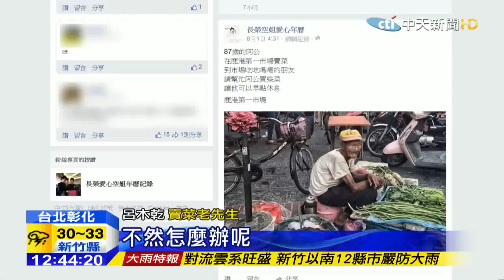20150816中天新聞 意外暴紅！空姐拍照八旬翁孤單賣菜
被網友稱為人美心也美的，一名航空公司空姐林佳楓，一支手機走訪全台角落拍攝人物故事，過去四年她也號召空姐同事跑全台，拍攝年曆義賣捐款300萬元，近來她拍攝下來的一張賣菜老翁意外爆紅，在網路瘋傳，畫面中老翁孤單的身影坐在彰化鹿港第一市場賣菜，希望網友多幫忙，實際上找到兩位當事人來看我們的報導。